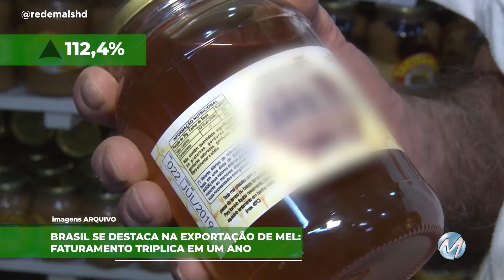BRASIL SE DESTACA NA EXPORTAÇÃO DE MEL: FATURAMENTO TRIPLICA EM UM ANO